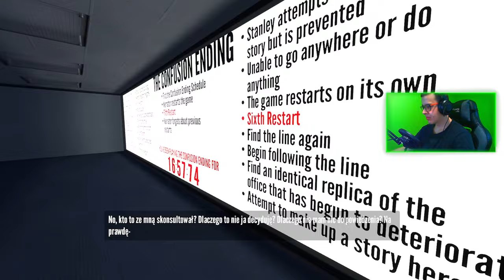THE STANLEY PARABLE : 04 : DZIWNE ZAKOŃCZENIE